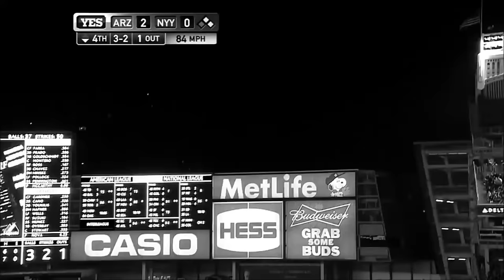MLB: Robinson Cano Yankees-Mariners Tribute [ 1080p HD ]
Robinson Cano Yankees-Mariners Tribute
DRSB Media